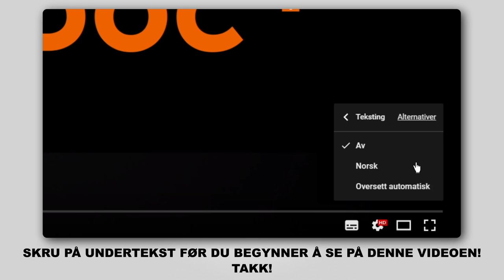Hvordan bytte drivstoffilter på VW POLO 5 Sedan [AUTODOC-VIDEOLEKSJONER]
Hvordan bytte drivstoffilter på VW POLO 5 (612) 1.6 Sedan 2009–og frem til nå [AUTODOC-VIDEOLEKSJONER]

Drivstoffilter for kjøretøyet AUDI A1 Hatchback (8X1, 8XK) (05.2010–...) / SEAT IBIZA IV Hatchback (6J5, 6P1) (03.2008–...) / SEAT Toledo IV Hatchback (KG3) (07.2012–...) / VW POLO V Hatchback (6R1, 6C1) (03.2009–...) / SKODA FABIA III Hatchback (NJ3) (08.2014–...) bør som regel erstattes i én og samme prosedyre. Det er imidlertid noen små forskjeller, på grunn av spesifikke egenskaper ved kjøretøyets design.

🛠️ Verktøyene du trenger for å erstatte drivstoffilter:
- rengjøringsbørste av nylon
- universal rengjøringsspray
- væskebeholder
- flat skrutrekker
- phillips-skrutrekker
- brekkjern